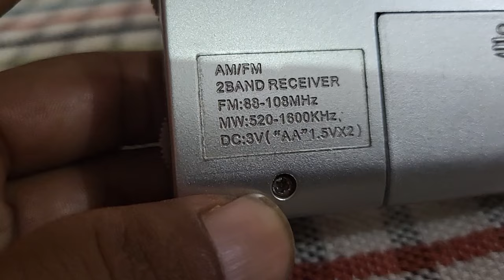Philips pocket radio FM MW model RL146. 9828622958